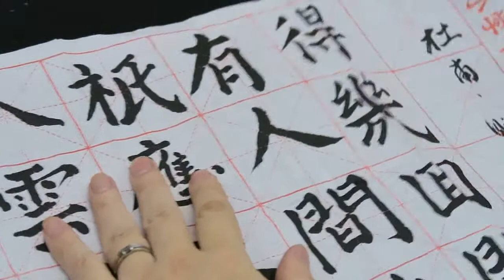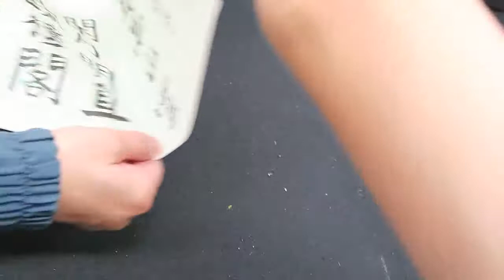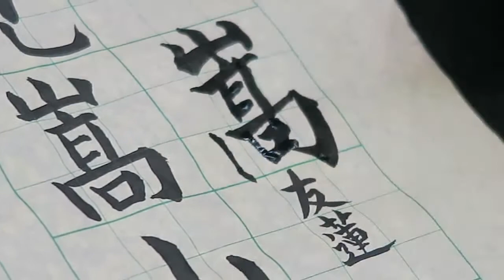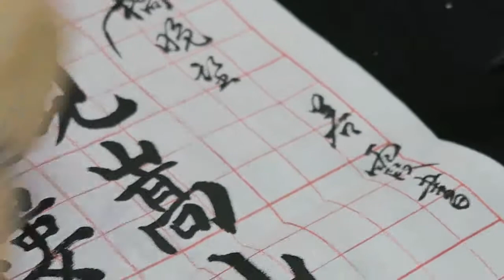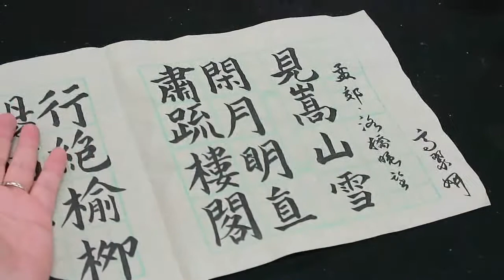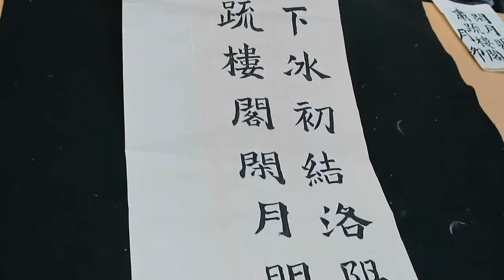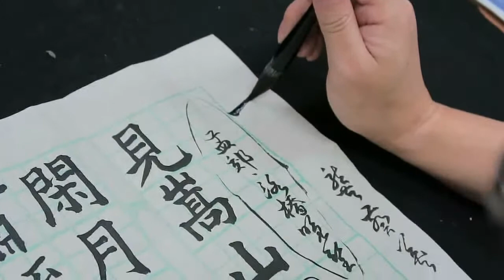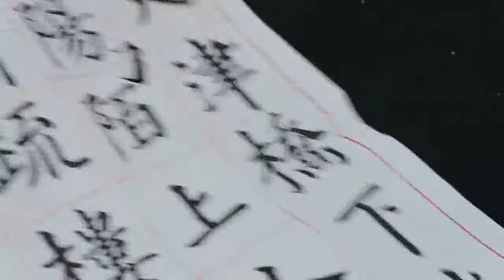顧老師書法示範2017-11-09_0454a(功課評閱)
由於近日太多書畫愛好者, 詢問有關書畫課程的詳情, 現統一回覆：
書法班：
日期：逢星期一
時間：晚上8 - 9
地點：金鐘

日期：逢星期二
時間：上午10 - 11
地點：北角

時間：上午11:15 - 12:15
地點：北角
費用：＄400／月 (4堂)(暫時名額已滿)

日期：逢星期二
時間：下午2 - 3
地點：北角

時間：A班: 上午9 - 10:15
            B班: 上午10:20 - 11:35 (名額已滿)
            C班: 上午11:40 - 12:55 (名額已滿)
            D班: 下午1 - 2:15 (名額已滿)
            E班: 下午2:20 - 3:35
            F班: 下午3:40 - 4:55

日期：逢星期四
時間：晚上7 - 8
地點：調景嶺

時間：下午3 - 4:30
地點：上環

《私人書畫課程，詳情面議》